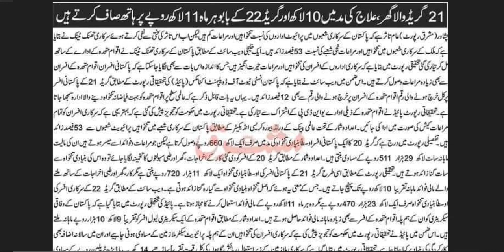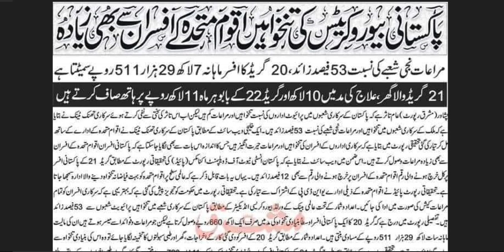Pakistani bureaucrats ki tankhah kitni ha || how much payment Pakistani bureaucrats get owned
bureaucracy in Pakistan, Pakistani bureaucrats ki tankhah kitni ha, how much payment Pakistani bureaucrats get owned